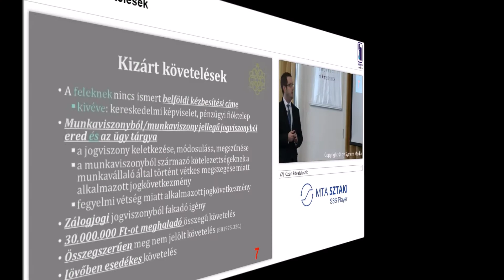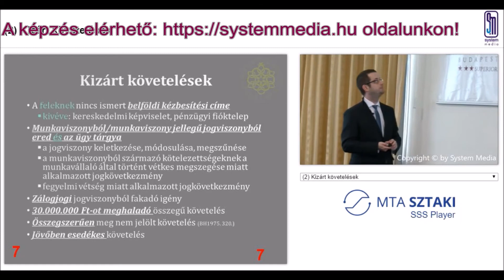Ügyvéd továbbképzés 8 kreditpontos Fizetési meghagyás gyakorlata 4. rész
Ügyvédek jogászok kötelező kreditpontos továbbképzése! Szerezze meg otthonról vagy irodájából, saját időbeosztásban éves kötelező kreditpontjait